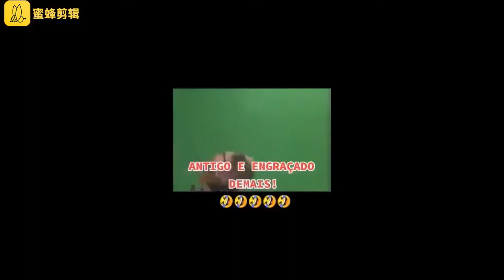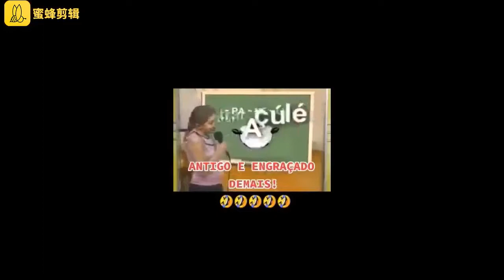vídeos ENGRAÇADOS 20022 tiktok para rir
Venha assistir os melhores vídeos ENGRAÇADOS 20022 tiktok para rir,
vídeos com muito humor e engraçados, momentos
para zueira com os amigos.
Estamos falando do tiktok divertidos e criativos.
Espero que você venha rir com o humor latino.
São vídeos ENGRAÇADOS 20022 tiktok para rir, todos tiktok 2022.
Virais do tik tok DIVERTIDOS virais do tik tok 2022
 foi feito pensando na sua diversão,não se esqueça de dar o seu
jóinha (like) no vídeo,pois ajuda muito e se inscrever
no canal e tocar no sininho para novas notificações,obrigado.

pesquisas relacionadas :

-vídeos engraçados,
-comedia​​​​​​​​​​​​​​​​​​​​​​,
-tente nao rir​​​​​​​​​​​​​​​​​​​​​​,
-tiktok de comedia​​​​​​​​​​​​​​​​​​​​​​,
-brasil comedia​​​​​​​​​​​​​​​​​​​​​​,
-memes tiktok​​​​​​​​​​​​​​​​​​​​​​,
-tiktok brasil​​​​​​​​​​​​​​​​​​​​​​,
-engraçado,
-meme,
-rir,
-memes,
-engraçados,
-vídeos engraçados,
-videos engraçados 2022,
-melhores memes,
-videos engraçados 2022 memes,
-engraçados 2022,
-memes 2022 engraçados,
-vídeo engraçado,
-tente não rir 2022,